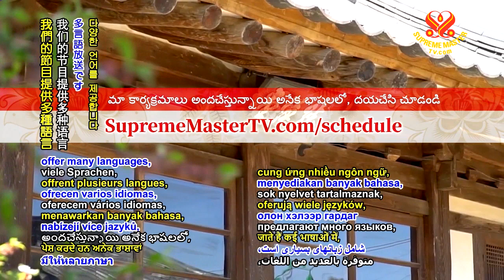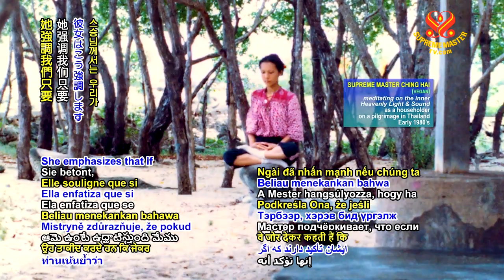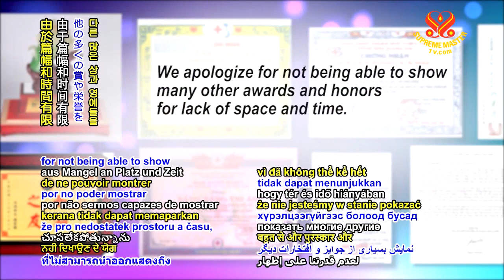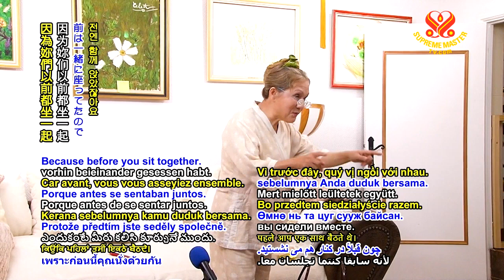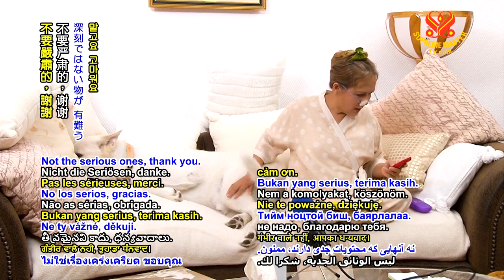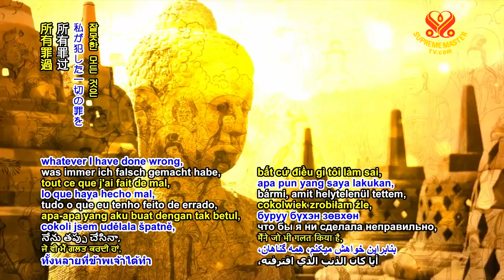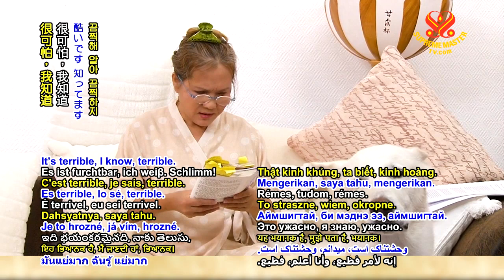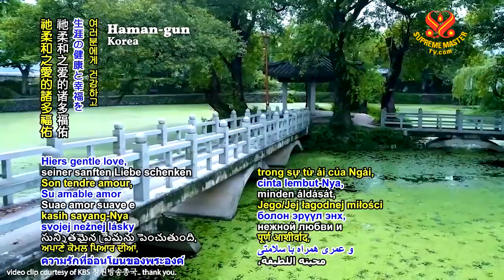Buddhist Stories: The Story of Khuda - p1o7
Lecture by Supreme Master Ching Hai (vegan)
- Aug. 24, 2015 - in France.

Details
And this person, Devadatta, was extremely arrogant also. He wanted everybody to respect him as much as the Buddha. He wanted to be equal with the Buddha. Even though he didn't have spiritual merit as the Buddha. If a person is jealous and arrogant like this how can he be Buddha anyway, right? Already. Not to talk about inside, the outside is bad already. And he wanted to kill another person, a Buddha. No matter what, even if it's not the Buddha you can't just kill a person, right? Right. Violent. It's bad.

more info pls visit: SupremeMasterTV.com